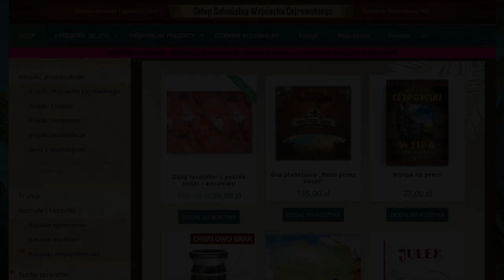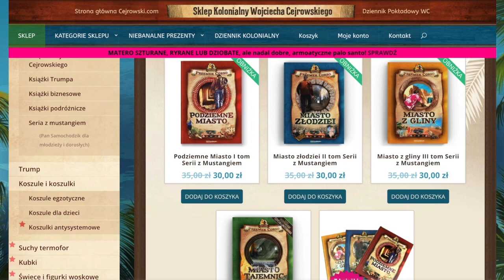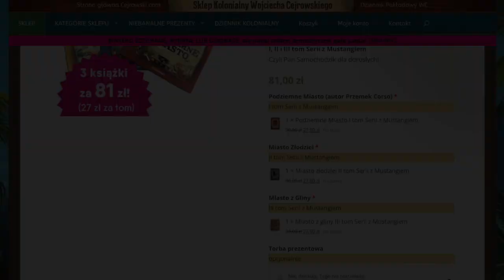SDZ155/2 Cejrowski: nie wiemy o co im chodzi 2022/4/4 Radio WNET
To jest druga część odcinka StudioDzikiZachód z 2022/4/4.